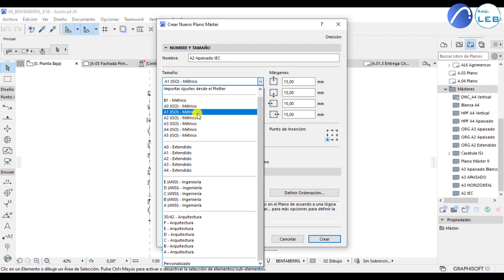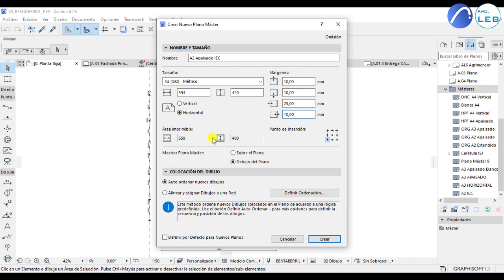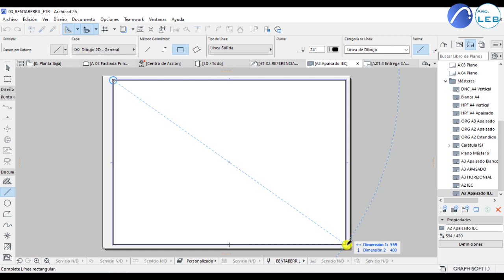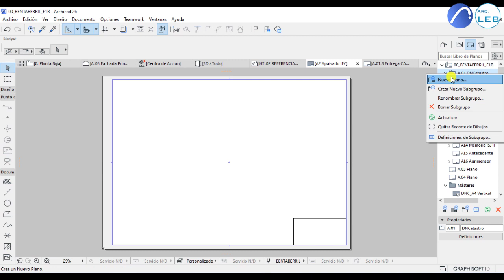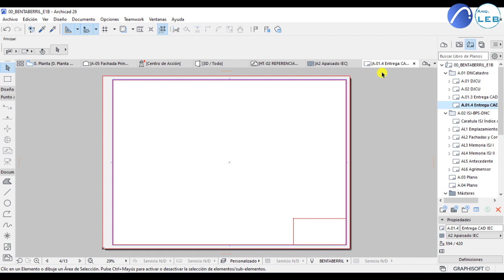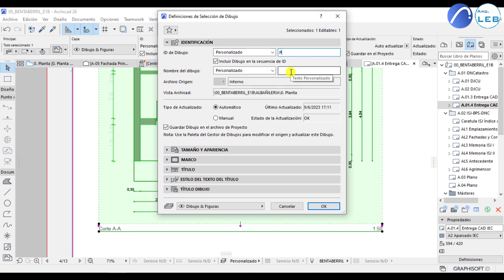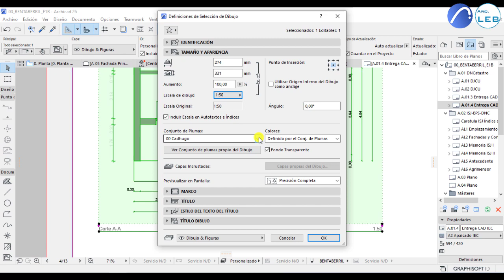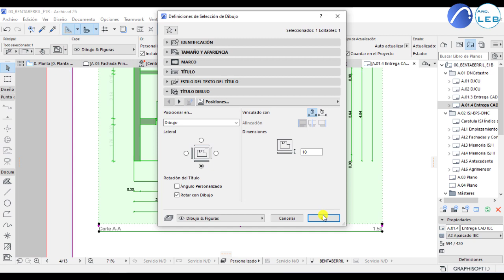Configuración de Plano en Archicad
Video realizado para los cursos de 2° EMT-Construcción 2023, del Instituto de Enseñanza de la Construcción de Uruguay, explicando configurar y armar un plano en ArchiCAD.